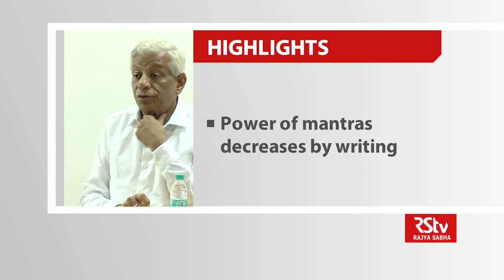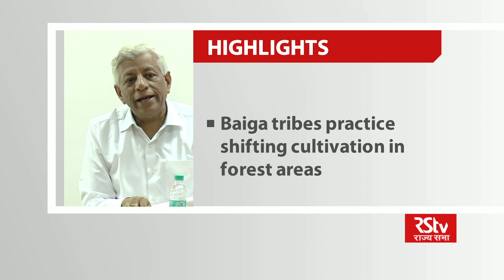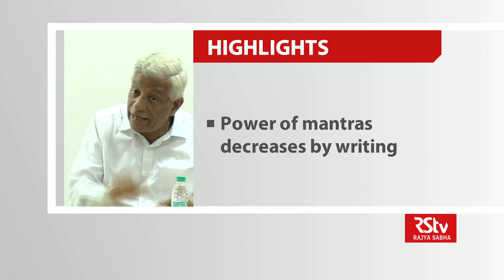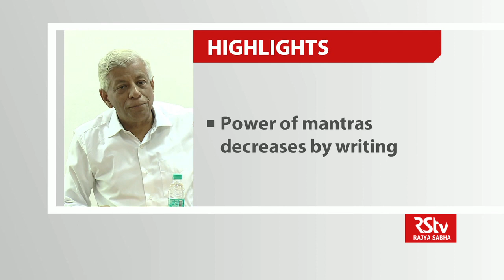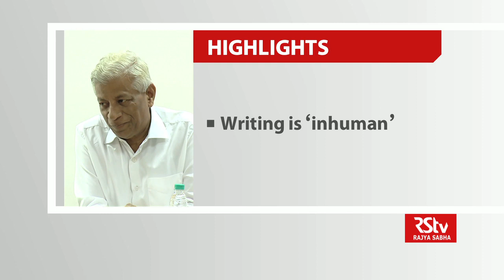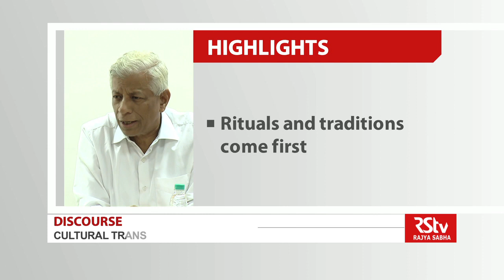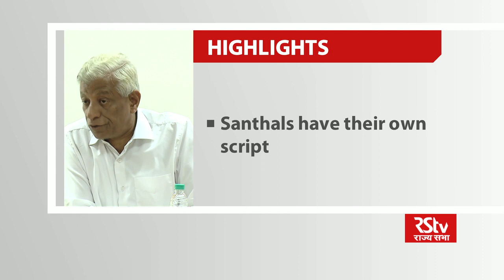Discourse on ORAL TRADITIONS OF THE NAGAS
Discourse by: Prof. Vinay Kumar Srivastava, Department of Anthropology, University of Delhi